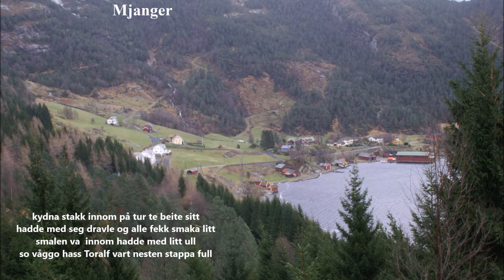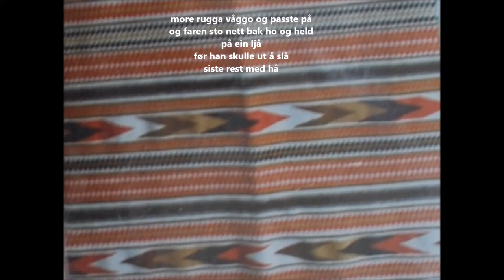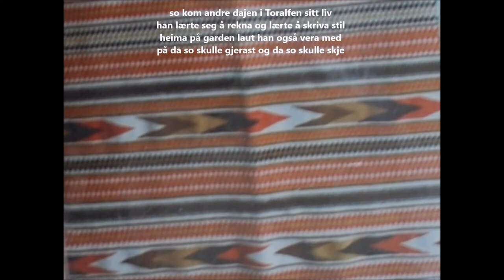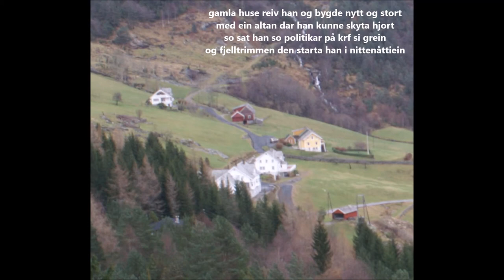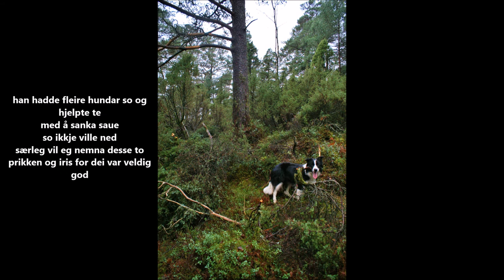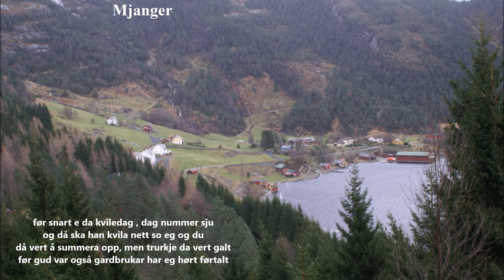song til Arne Toralf Mjanger 70 år